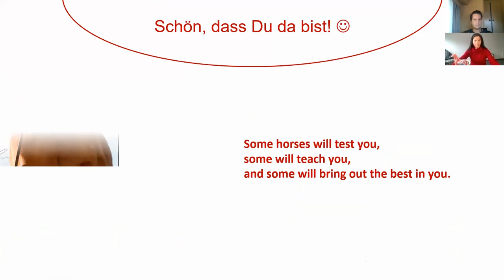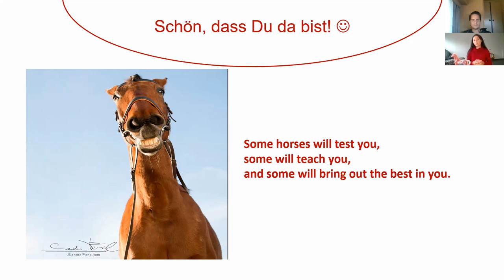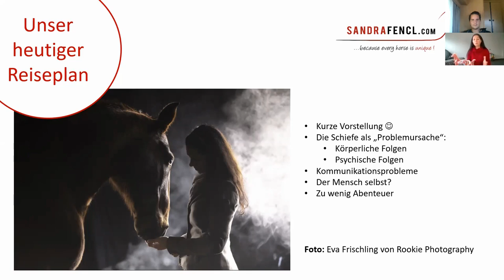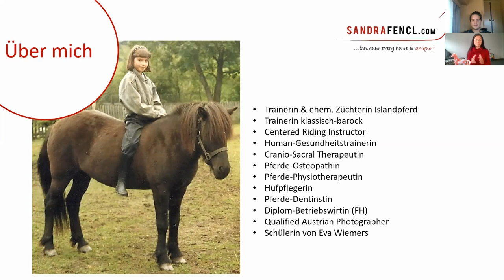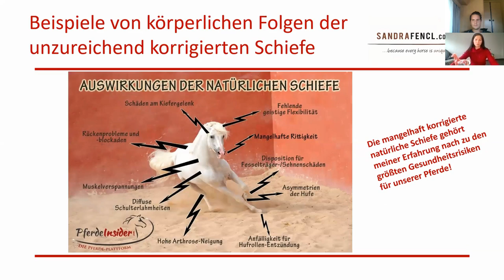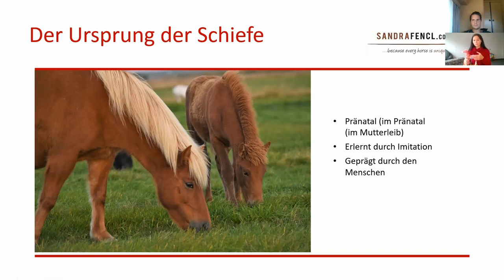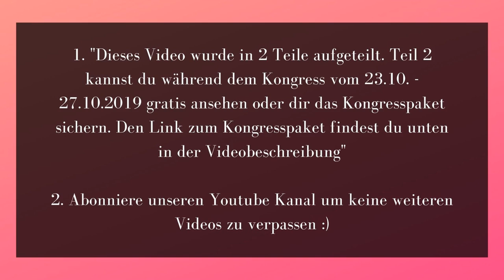Sandra Fencl über die natürliche Schiefe des Pferdes Teil 1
Du willst den 2. Teil des Videos sehen?

Vom 23.10. bis 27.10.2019 kannst du das Video gratis ansehen.
Oder du schaltest Dir alle Interviews inkl. aller Boni der Trainer mit dem Kongresspaket frei. Klick einfach auf den Link oben. :)

Sandra Fencl ist Pferdegesundheitsexpertin , Pferdetrainerin, Fotografin, Journalistin und Bloggerin!
In diesem Video teilt Sandra Fencl ihr Expertenwissen mit Dir! In diesem Video spricht Sandra über die natürliche Schiefe des Pferdes und warum sie häufig der Grund für Probleme ist.
Sandra Fencl unterstützt Menschen, die ihr Pferd WIRKLICH verstehen wollen und auf der Suche nach einem fairen, gesundheitsfördernden und sicheren Umgang mit ihren Pferden sind.

Mit der "Calm Horse Academy" hast du den ultimativen Guide rund ums Thema Pferd gefunden. Möchtest du dein Wissen über Pferde vertiefen, weißt aber nicht genau, welcher Trainer zu dir passt? Dann bist du hier genau richtig! Wir bieten dir den Input und die besten Tipps vieler Experten, um dein Pferdewissen auf das nächste Level zu bringen.

▬ Empfohlene Videos ▬▬▬▬▬▬▬▬▬▬▬▬

Als Pferdetrainerin nach Grundlagen des Natural Horsemanship begleite ich dich auf dem pferdgerechten Weg zu einem partnerschaftlichen Verhältnis zwischen dir und deinem Pferd

▬ Social Media ▬▬▬▬▬▬▬▬▬▬▬▬▬▬▬